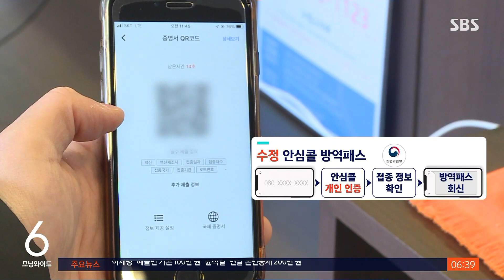'안심콜 방역패스' 도입…전화 한 통으로 인증 / SBS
정부가 어르신들을 위한 방역패스 개선안을 추진하고 있습니다. 스마트폰에 있는 QR코드 사용에 어려움을 느끼는 어르신들을 위해, 안심콜 서비스에 접종 확인 기능을 넣어 전화 한 통으로 확인하는 방안을 도입하기로 했습니다.
정성진 기자가 보도합니다.